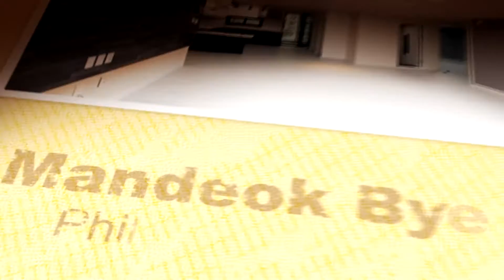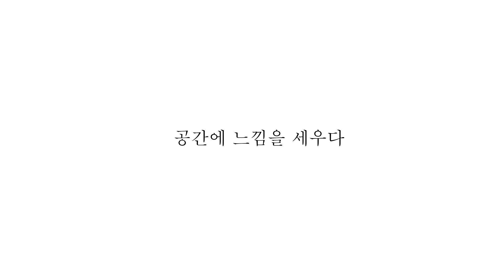2015년 6월 포트폴리오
2015년 6월 포트폴리오입니다.